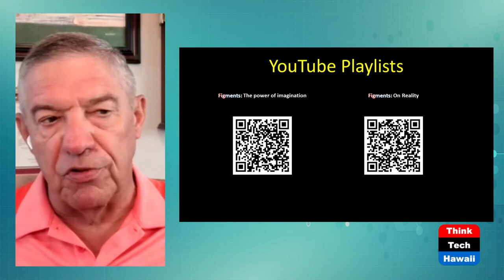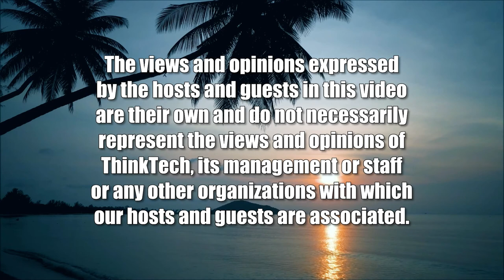Imagine Being in a Flat Spin (Figments: The Power of Imagination)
Headed Straight Down Not Out to Sea.  The host for this show is Dan 'Fig' Leaf.  The guest is Mike 'Mickey T' Tallent.

The famous line from the original Top Gun, 'Mav's in trouble; he's in a flat spin, headed out to sea!' makes a fighter pilot roll his or her eyes. In such a spin, the jet plummets straight down - just ask Fig's guest Mike 'Mickey T' Tallent. On March 15, 1990 he found him in a flat spin, headed straight down to the Arizona desert in his F-15. He shares his experience and tells you what it is really like to eject from a spinning jet fighter.